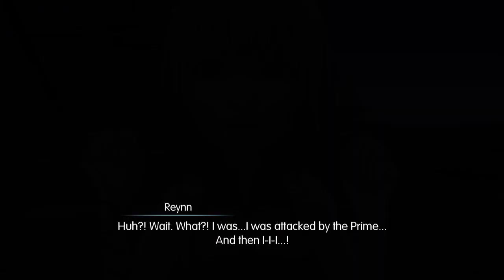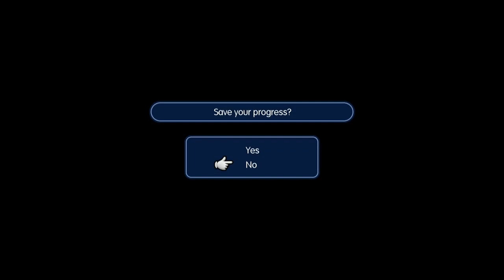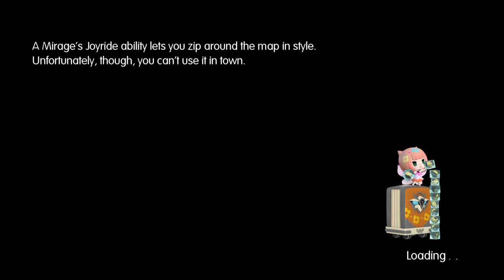World of Final Fantasy - Episode 21『The Prime Vampire』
It's time to cure the people of the Vampire's Curse.